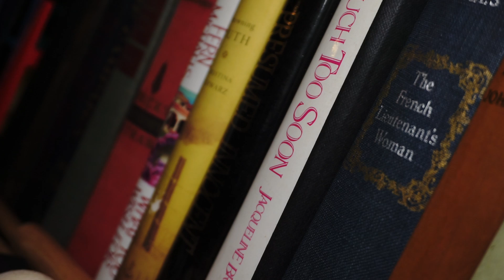a6000 w/ Kit Lens - RAW FOOTAGE*** 2019